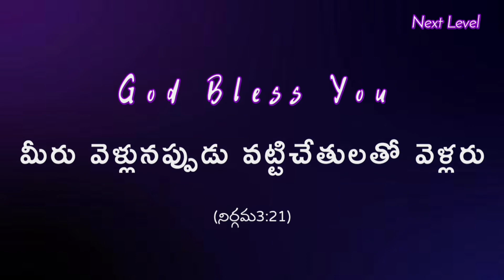next level 14